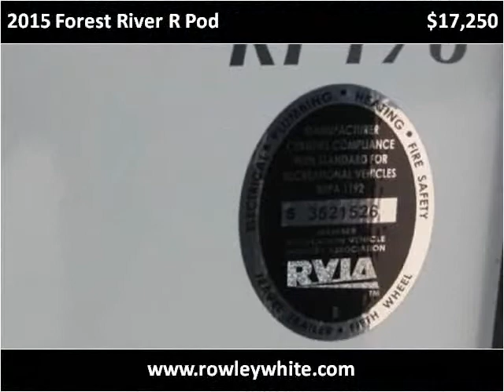2015 Forest River R Pod Used Cars Mesa AZ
This 2015 Forest River R Pod is available from Rowley White RV.